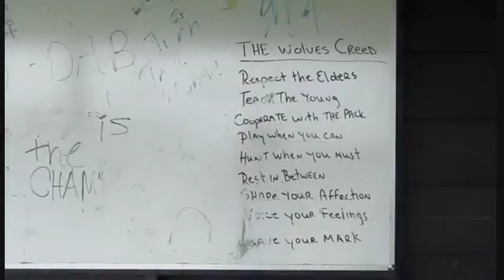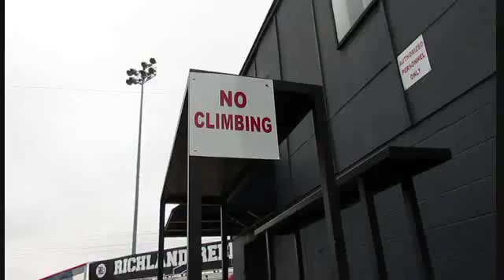Vlog: Baseball Field and Bridge.